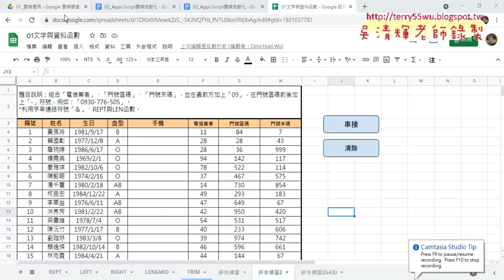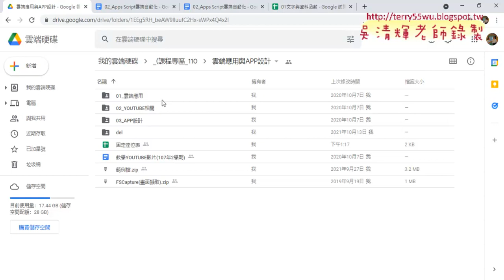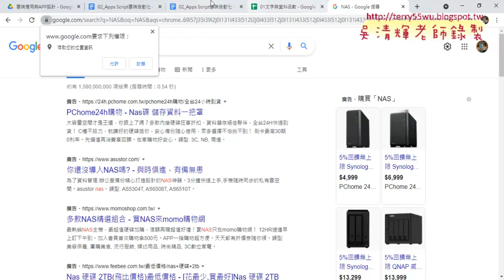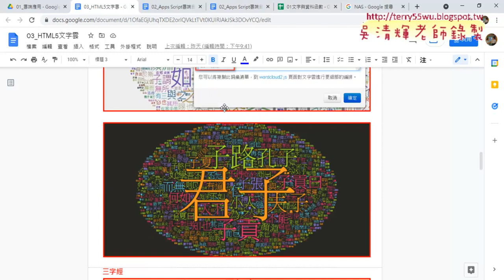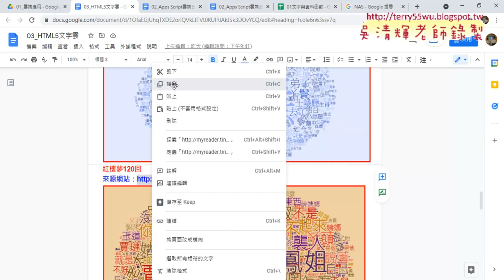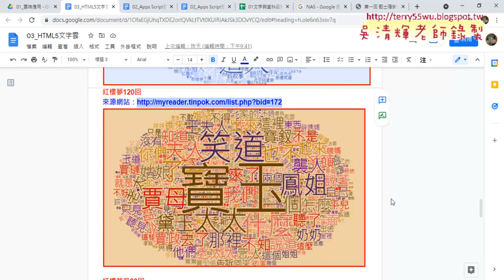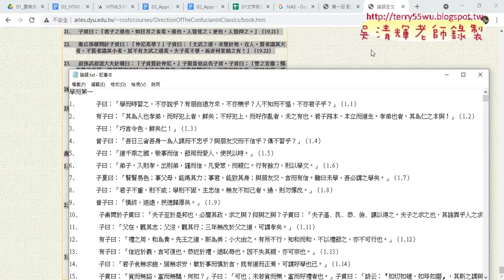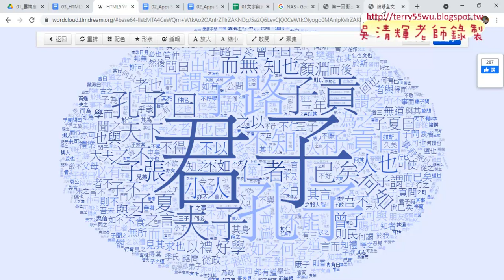01 重點回顧與文字雲製作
01_重點回顧與文字雲製作
02_儲存文字雲與紅樓夢爬蟲
03_利用GOOGLE_COLAB撰寫紅樓夢爬蟲
04_COLAB檔案儲存路徑與下載
05_網址易錯串接說明

吳老師  110/10/29